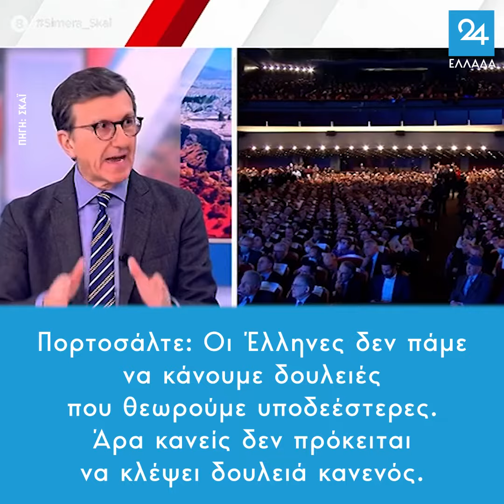Πορτοσάλτε: Οι Έλληνες δεν πάμε να κάνουμε δουλειές που θεωρούμε υποδεέστερες